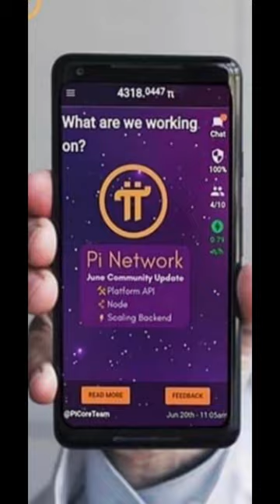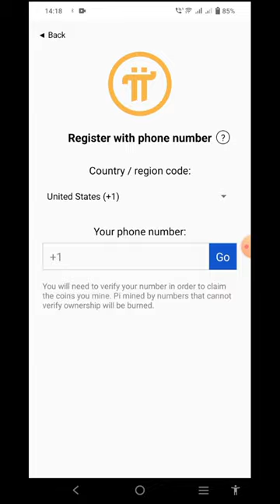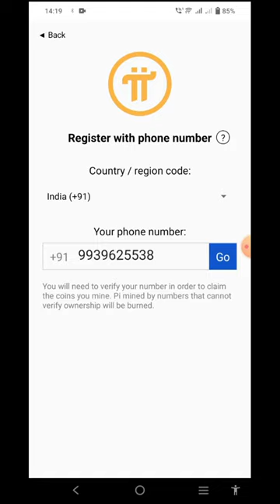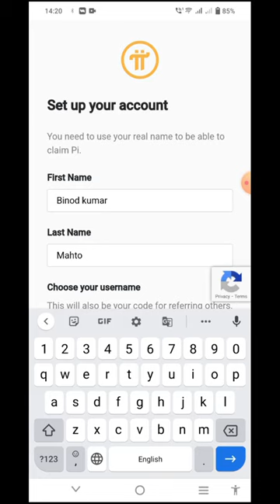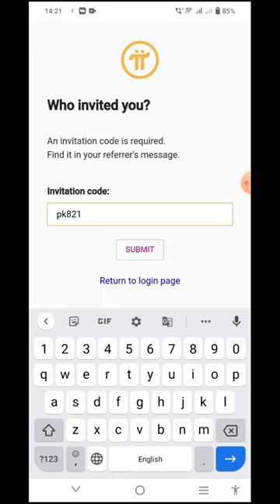How to Register in PI NETWORK | Pi Network Full Registration Process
pi network
pi network new update
pi coin
pi
crypto
pi network news today
shiba inu
pi kyc
bitcoin
btc
crypto currency
crypto mining
pi network scam
pi kyc new update
pi network global launch
pi crypto launch
pi kyc update
nicolas
pi network india
pi coin sell kaise karte
pi network latest news today
pi news
pi network updates
pi network sell
pi coin sell
pi network account kaise banaye
pi network kya hai
how to create pi network account
xrp
crypto news
pi network kyc kaise kare
pi network me account kaise banaye
how to create account in pi network
smr digital advisor
pi network me kyc kaise kare
pi network trading start
eth
satoshi
bitcoin news
pi network kyc problem
pi network kyc verification problem
pi network kyc slots not available
core
meeta mitra pi network
crypto airdrops
kyc
network
crypto ka rasta
only eraning trick
pi network listing date
metamitra pi network
metaverse
pi network account create
pi token sell
nft
dkdigitalcash
pi network mining kaise kare
pi network account create new process
metamitra
binance
cryptocurrency
pi coin price today
pi network listing on binance
sheriff network
pi network new update price
investment
pi network review
pi network price 2022
tech ranjan
iou ka matlab
crypto update today
shyamsen
crypto shyam
pi network listing exchange
binance will list pi
binance will list pi network
binance will list pi network pi coin
kyc pi network
pi coin vs bitcoin
pi utilities
pi sdk utility
pi network world
pi binance
pi network latest price
pi network consensus price
amazon
pi network price consensus
onlinebusiness
coin
pi network huobi global listing
pi token on huobi exchange
pi token listing news
pi crypto
pu network exchange listing
stock
how to make money
shiba
pi cryptocurrency
best crypto airdrop
best crypto
richard heart sacrifice
pulse chain
price prediction
richard heart
pulsex
pulsechain
pi network wallet creation
how to sell pi token
how to deposit pi to huobi
how to wihdraw pi
pi token huobi lisitng
how to sell pi network oken
pi kyc validator
pi network kyc kivabe korbo
pi network kyc bangla
pi network verification problem
pi kyc news
pi network kyc information
what is pi network kyc
pi network kyc questions
pi network kyc wait
pi network kyc news
pi network kyc updates
pi network mainnet launch
pi coin on cmc & binance
pi network exchange
pi network exchange listing news today
pi coin new update today
pi network huobi
pi network today update
how to trade pi network
pi coin lounching exchange
pi coin trading start
pi network exchange listing
pi network lounching price
pi network lounch huobi exchange today
pi network lounching update
pi network lounch update
pi network lounch today
pi network lounching exchange
pi network lounch huobi exchange
mining websites
pi chain mall
shibainu
crypto airdrop
mining
pi wallet
pi listing
pi listing real or fake
pi launch
pi network sell process
pi price
pi network huobi buy sell
pi coin sell kaise kare
pi network launch in india
pi network market cap
pi update
pi scam
pi network - the new update by nicolas kokkalis - 2023 में 5 ब्लॉकचेन founders
pi lock up
pi network scam or real
pi network scam review
pi listed update
pi network listed on huobi global
pi network listed on binance
pi network listed exchange
pi network latest news update
pi hackathon winners
pi hackathon
pi open mainnet
pi network listed on xt exchange
pi netwo
web3
nftgame
blockchain
torogi
who to follow crypto twitter 2022